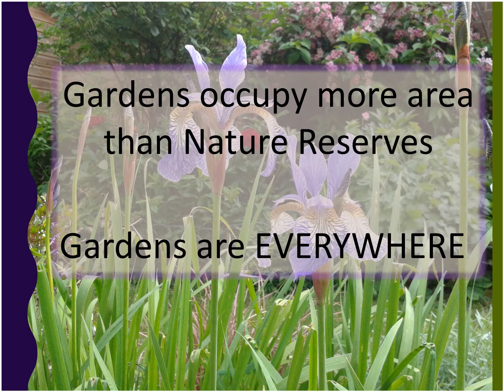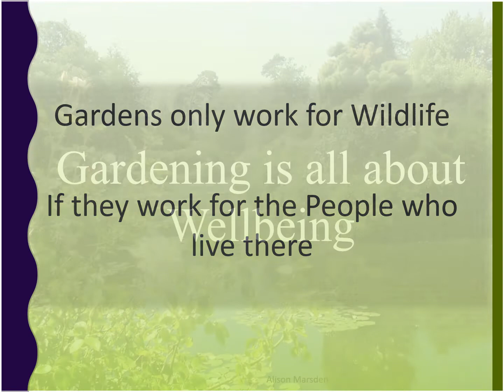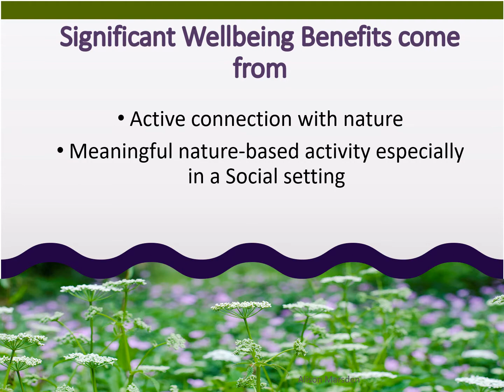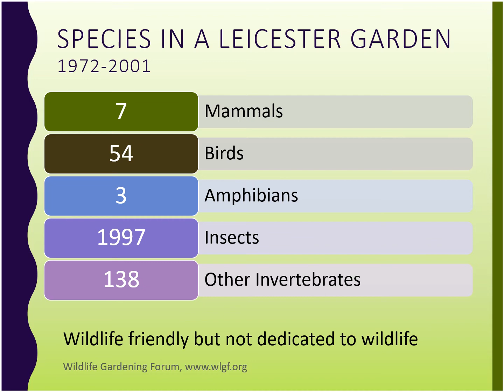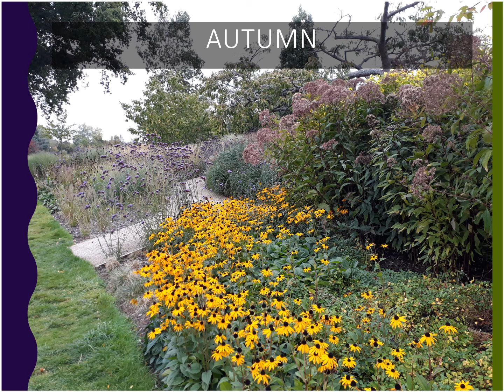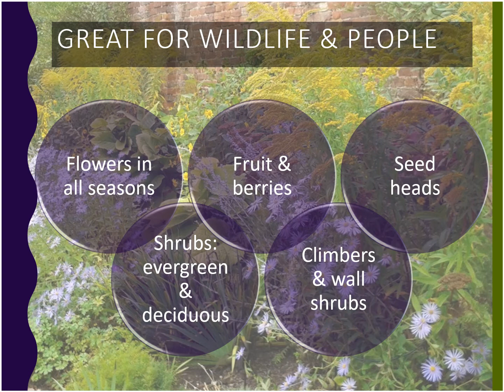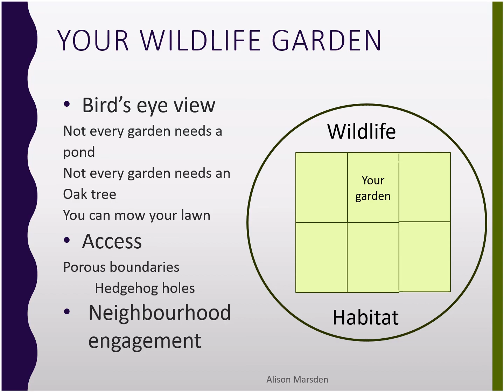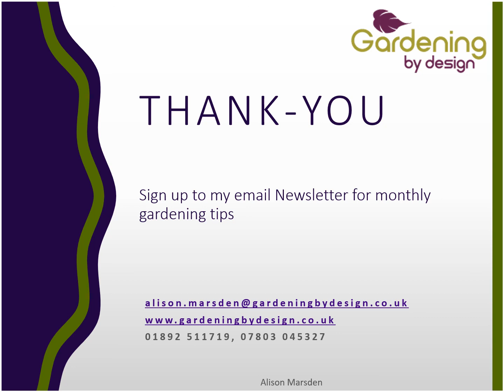Gardening for Wildlife & Wellbeing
A gardening talk from Alison Marsden of Gardening by Design